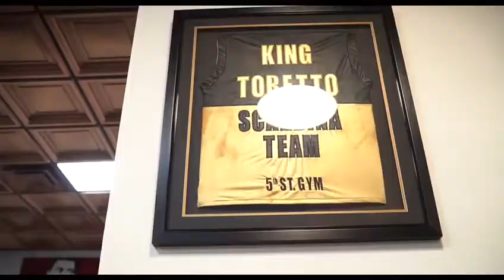Omar Hassan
"Breaking through black"
The new series